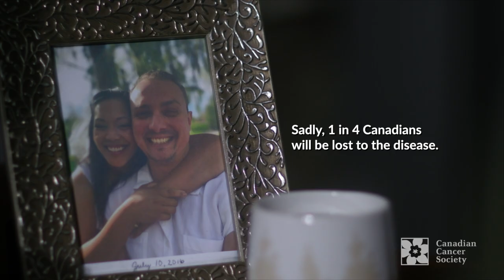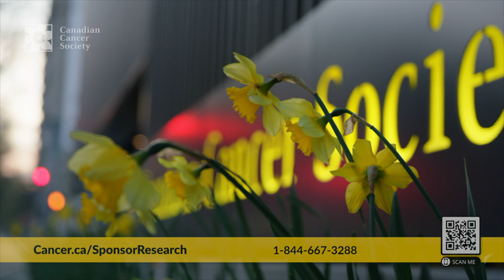Canadian Cancer Society Original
Honoured to collaborate in this :120 campaign for the Canadian Cancer Society.